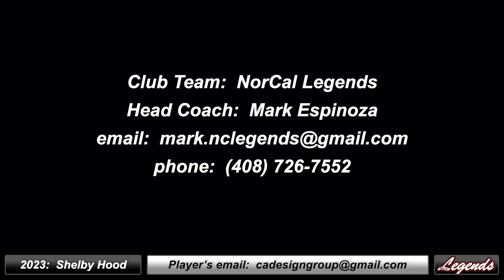2023 Shelby Hood Pitcher and Shortstop Softball Skills Video - Norcal Legends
2023 Shelby Hood Pitcher and Shortstop Softball Skills Video